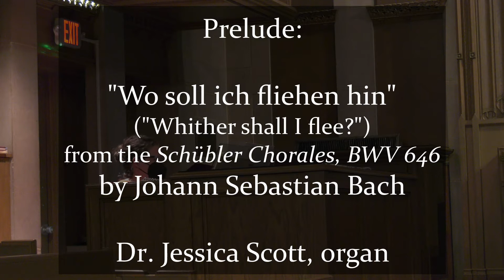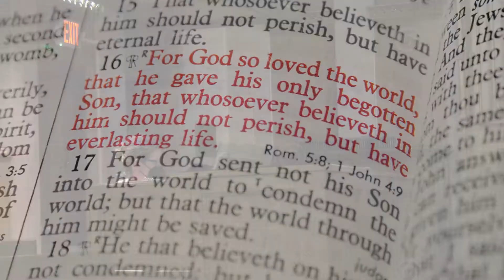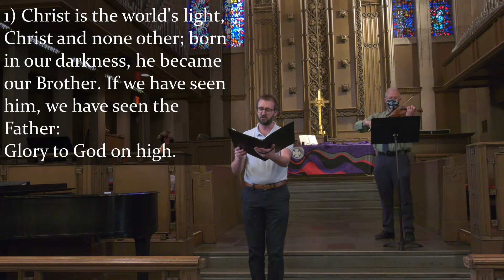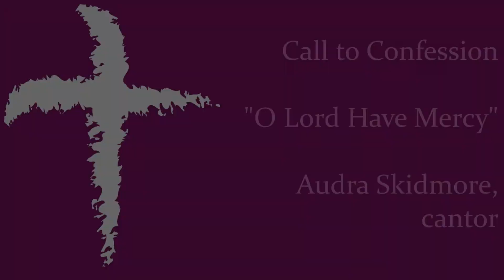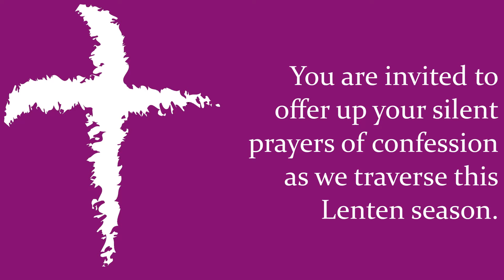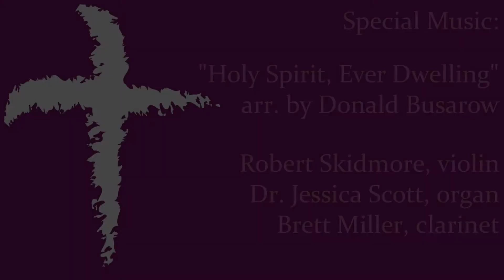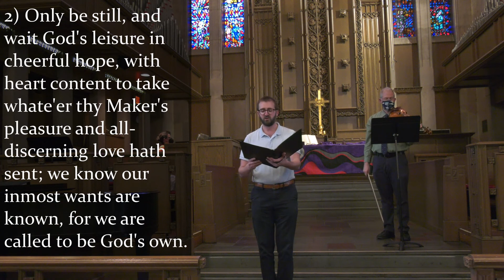2021-03-14 - First UMC (Clarksburg, WV) Worship Service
Clarksburg, WV

March 14, 2021 - Worship Service
Sermon: "Our Lenten Journey: Receiving and Advancing God's Love"

Rev. Michael Q. Atkinson, senior pastor
Rev. Harry Jenkins, associate pastor

OncLicense #: A-715177